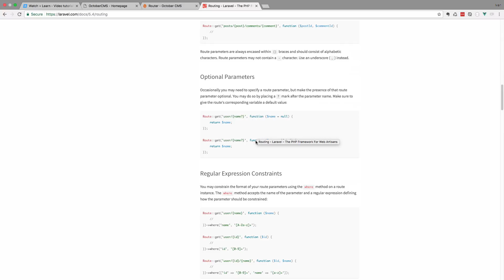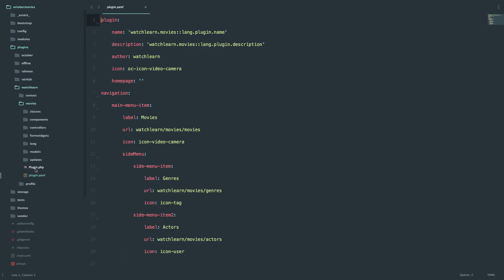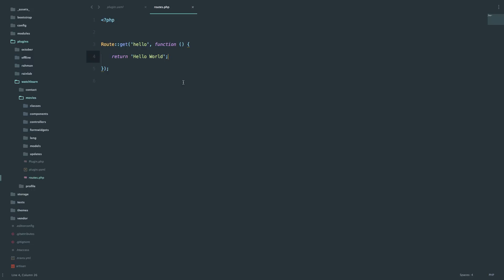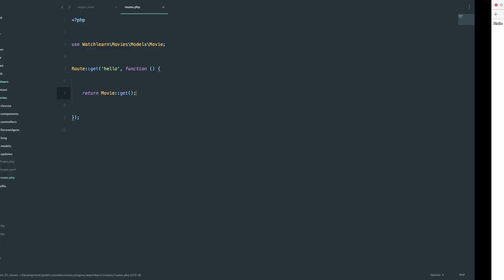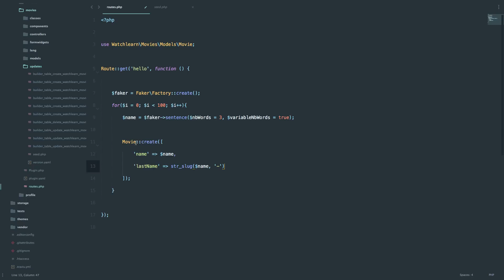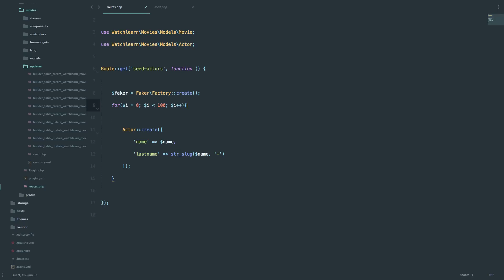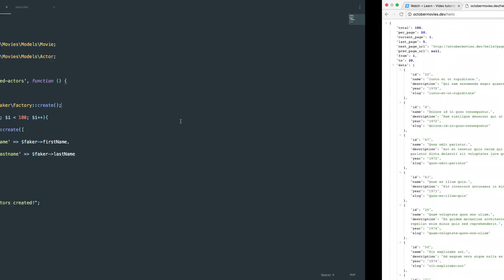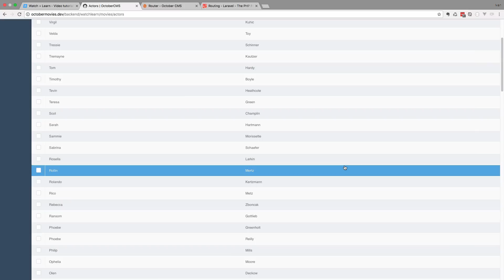Making Websites With October CMS - Part 30 - Seeding With Routes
In this episode I'm going to show you how you can seed your database using routes and without losing any of your data.

In one of the previous episodes we learned how to use Faker plug-in to seed our database , small problem with that approach is that whenever we want to use it, we have to refresh our plug-in tables and delete all the information contained in those tables.

So in this episode you are going to learn how to use routes in October CMS, and how can we use those routes to seed our database without the lose of information in our plug-in tables.